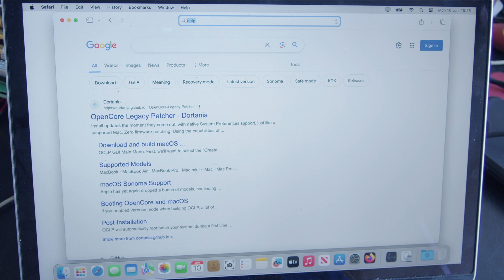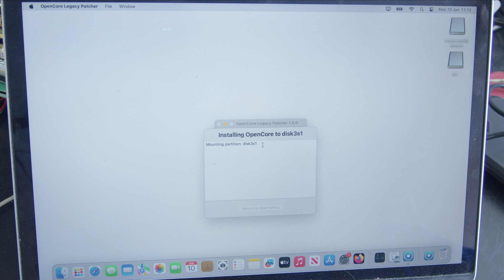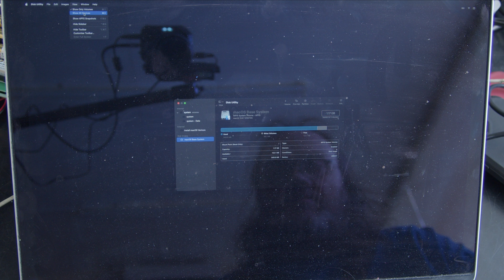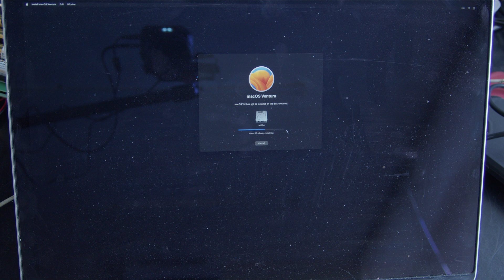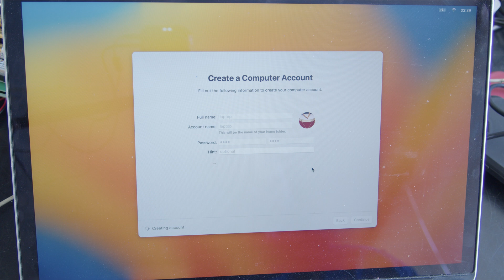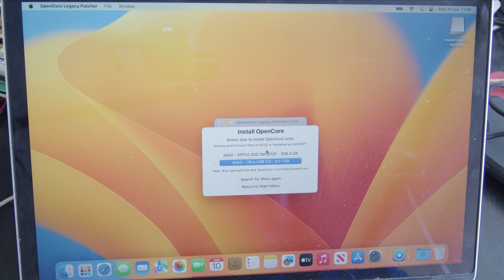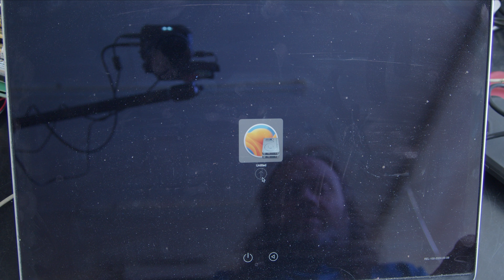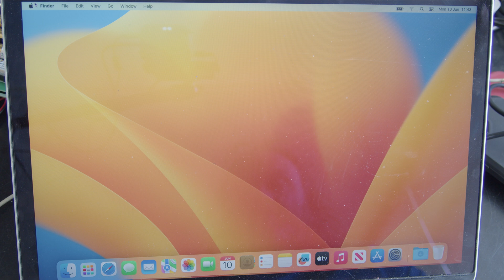Using OpenCore Legacy Patcher 15 to upgrade to venture or Sonoma a unsupported macbook pro 2015 OCLP